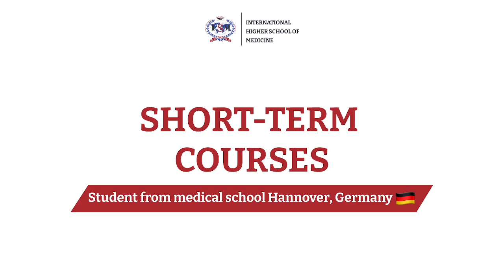Henry Ernst is a medical student from Hannover Medical School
Henry Ernst is a fourth-year medical student from Hannover Medical School, 🇩🇪 who has been undergoing one - month internship as part of a short-term course at the International Higher School of Medicine (IHSM) in Bishkek, 🇰🇬.The program is supervised by Dr. Zhibek Kulekova, dermatovenerologist at «Vedanta» medical clinic.

The IHSM offers short-term courses in medicine specifically designed for undergraduate and postgraduate medical students from developed countries to gain experience in medicine in developing countries. The program is conducted at the IHSM clinical departments, primarily located at the IHSM Medical Clinic “VEDANTA” and other state medical settings.

In the surgical department, Henry involved in observing surgical procedures, learning the basics of surgery, and assisting in preparing operating. In the outpatient clinic he works with patients, conducts examinations, and consultations under the supervision of experienced doctors, demonstrates his commitment to learning and patient care.

Overall, Henry Ernst found the short-term course at «Vedanta» to be a valuable opportunity for personal and professional growth. He was impressed by the welcoming and kindness of the medical staff in assisting him during internship. Henry Ernst also appreciated the chance to learn from experienced doctors and interact with patients from diverse cultural backgrounds.